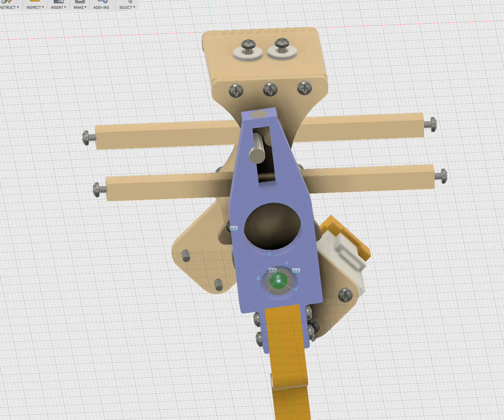Why is this contact set not working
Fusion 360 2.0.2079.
There's a contact set between the purple leg and the silver pin.
It's obviously not working at all and I don't know why.